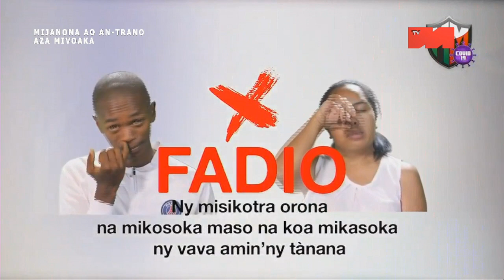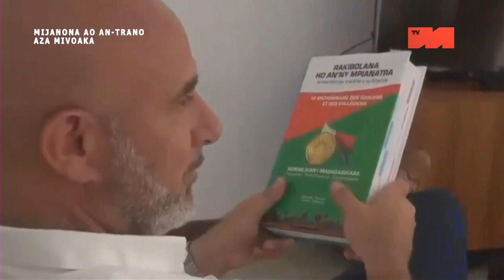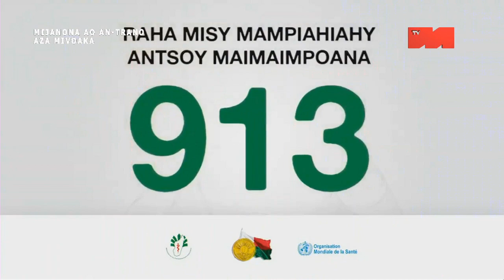LIVE CCO DU 31 MARS 2020